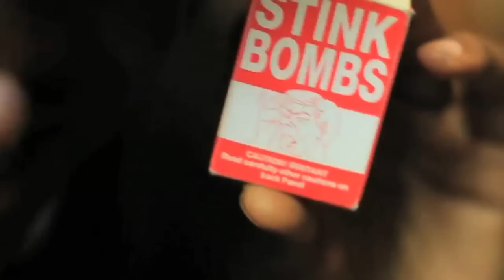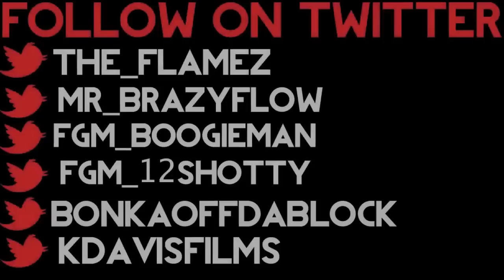THe Flamez and bonka welcome home taliban bundy in the studio vlog